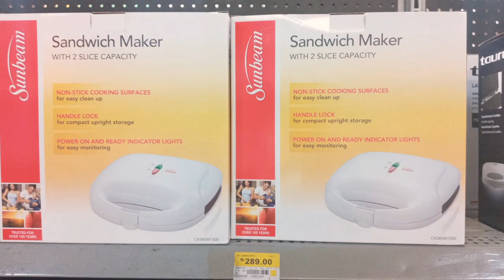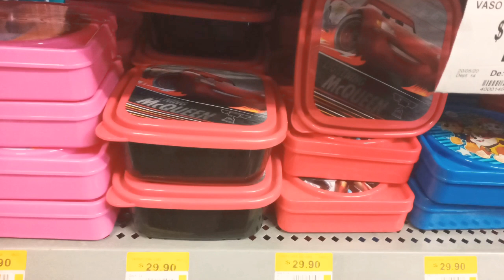Regreso a Clases en Aurrera/Walmart